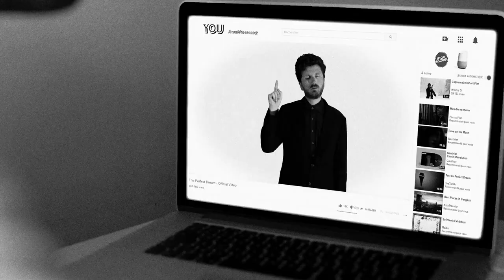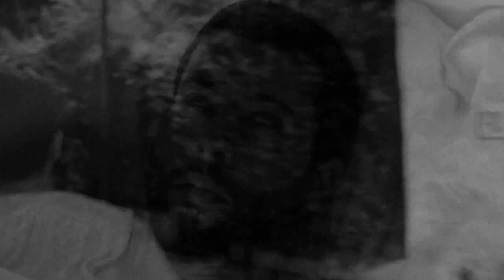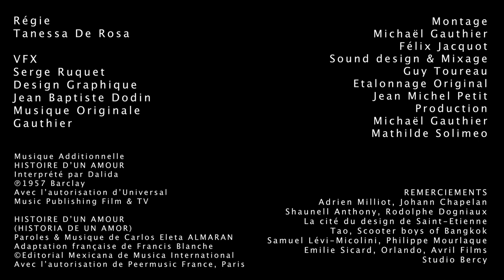The Perfect dream - Short Film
Allen n'arrive pas à faire le deuil de sa relation avec Jenjira. Pour remédier à cette séparation, il fait l'acquisition d'un système permettant de piloter les rêves. Anita, l'intelligence artificielle de ce dispositif, va agir comme une drogue, entre plaisir et dépendance.

Allen can't come to terms with his relationship with Jenjira. To remedy this separation, he acquires a dream-control system. Anita, the device's artificial intelligence, acts like a drug, between pleasure and addiction.

Un court métrage réalisé par Michaël Gauthier
Avec Jacin Toman, Oaa Patiluntakalkool, Douchka Hawmmond, Trixie Lhomme, Leopold Heldengren
Scénario : Michaël Gauthier & Marion Meyer
Assistant réalisation : Sofian Chouaib
Image : Michaël Gauthier
Son : Guillaume Marty, Camille Taillefer, Jean-Marie Salque
Création/design Anita : Juliette Ducoin
Régie : Tanessa De Rosa
VFX : Serge Ruquet
Design Graphique : Jean Baptiste Dodin
Montage : Michaël Gauthier, Félix Jacquot
Sound Design & Mixage : Guy Toureau
Etalonnage couleur : Jean Michel Petit
Production : Mathilde Solimeo, Michaël Gauthier